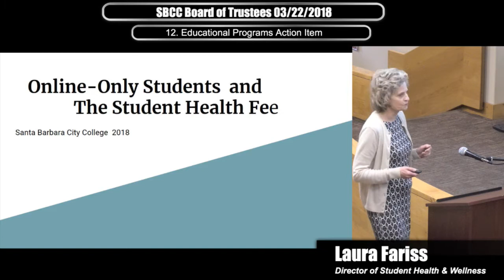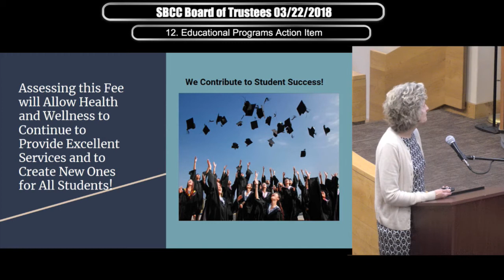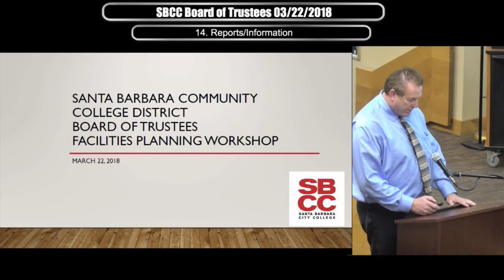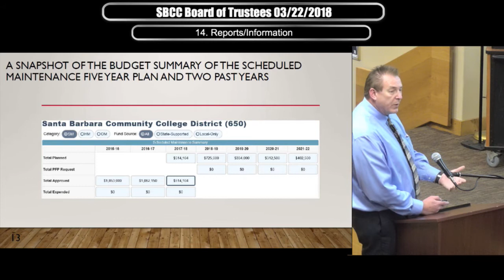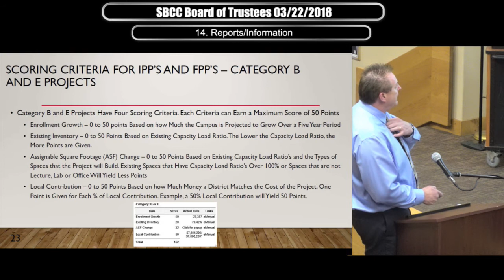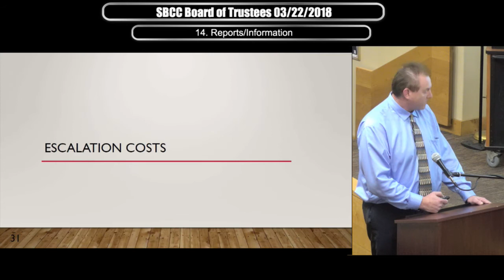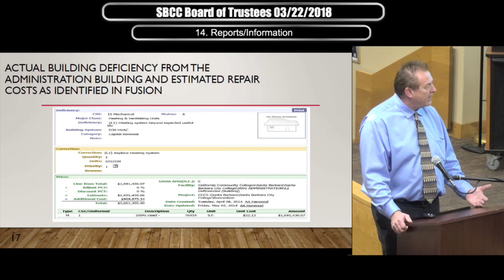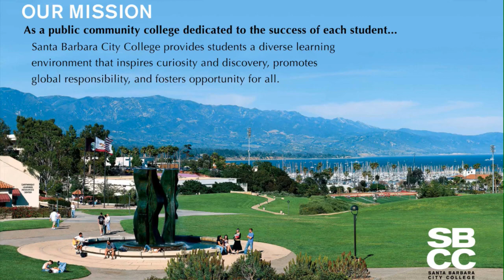SBCC Board of Trustees 3/22/2018